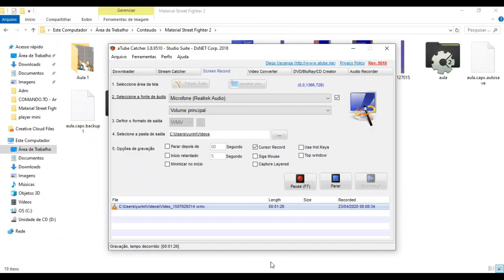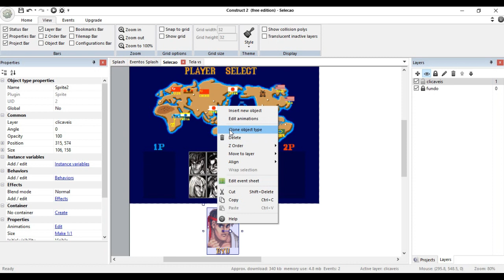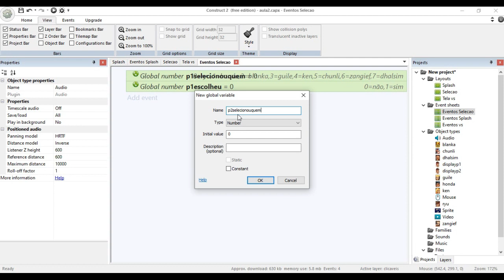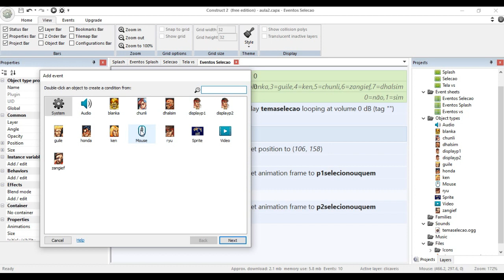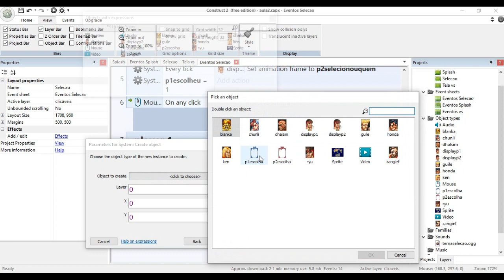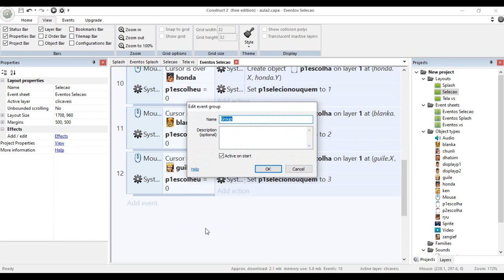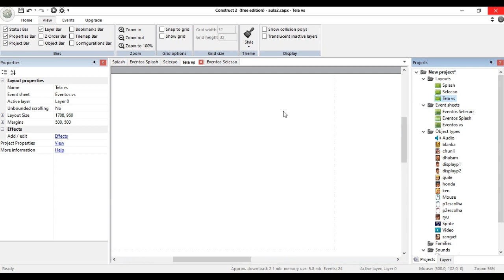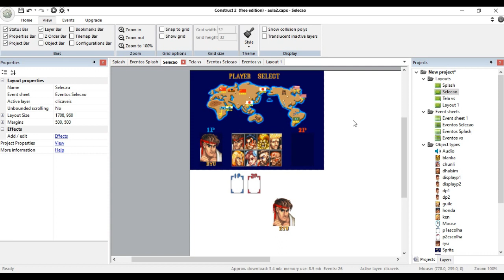Criando um menu de seleção de personagens no Construct estilo Street Fighter | SFOC 3 👊